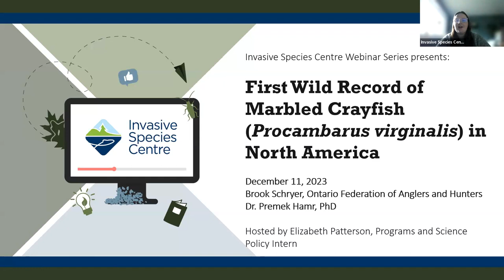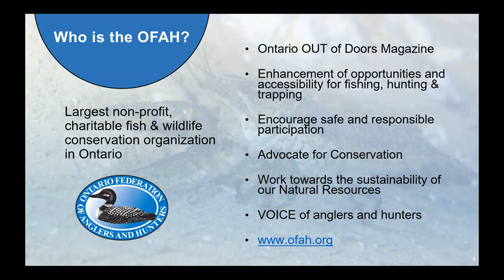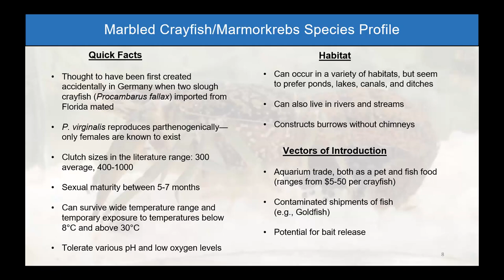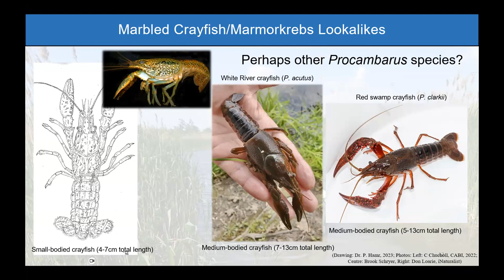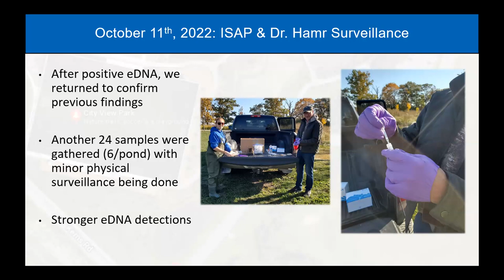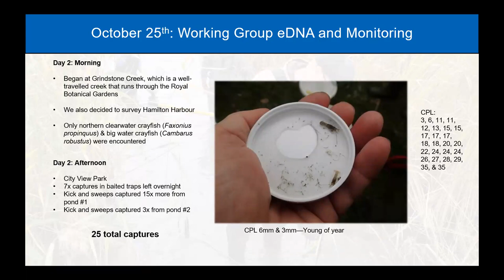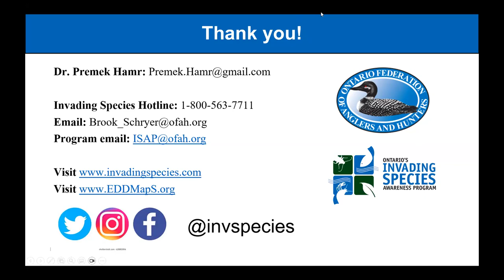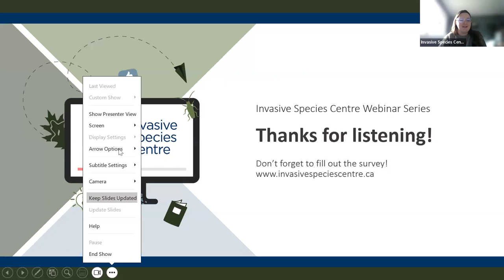First Wild Record of Marbled Crayfish (Procambarus virginalis) in North America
Presented by Brook Schryer, Assistant Coordinator of the Invading Species Awareness Program, Ontario Federation of Anglers and Hunters, with Dr. Premek Hamr, freelance crayfish biologist

The marbled crayfish (Procambarus virginalis) is a highly invasive crayfish species that has been introduced and expanded rapidly in Europe and Madagascar. Suspected marbled crayfish were first reported on iNaturalist.org from Burlington, Ontario and the photos showed an individual crayfish walking on a nature path. Since this first detection, the Ontario Federation of Anglers and Hunters have been working with partners, including the Ministry of Natural Resources and Forestry, the Department of Fisheries and Oceans Canada, Conservation Halton, the City of Burlington, and Trent University to monitor for, and attempt to eradicate, the discovered population in Burlington, Ontario.